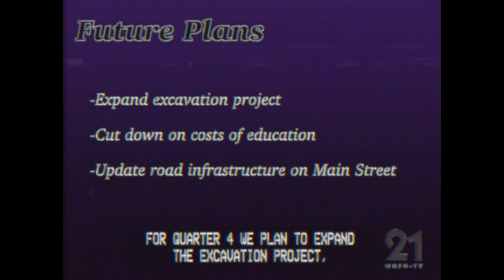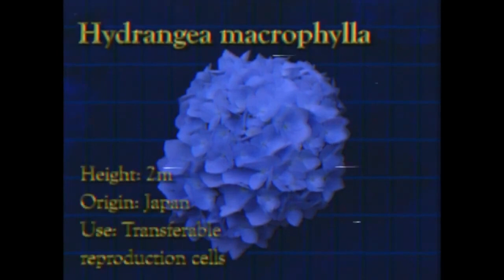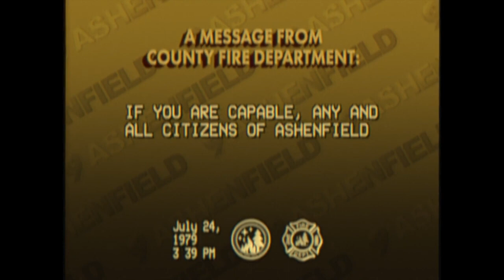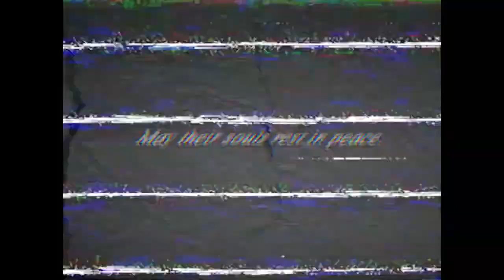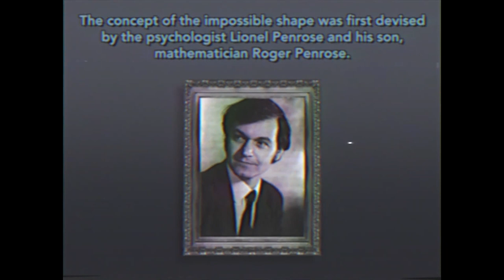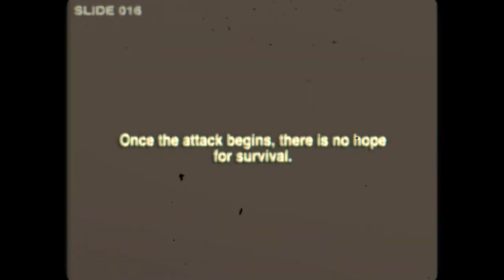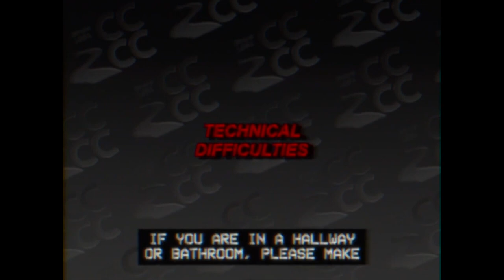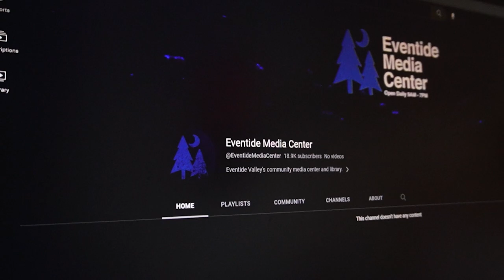What Happened to Eventide Media Center?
Eventide Media Center is an analog horror series about a library that holds a catalog of mysterious tapes.

Chapters:
0:00 - Intro
1:02 - Monsters
6:45 - Cobwebs
10:07 - The Lost Tape
11:16 - Devaluation
12:48 - Crimson Creek
16:40 - Aftermath